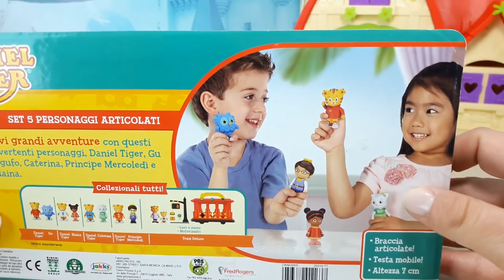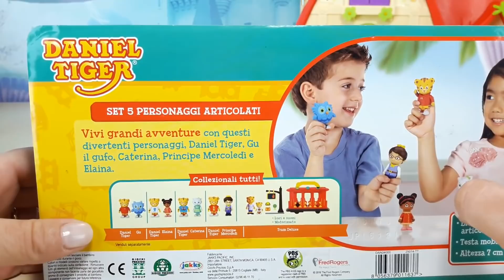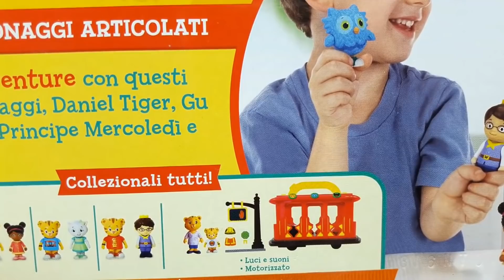Tiger Daniel e suoi amici Gu il Gufo, Principe Mercoledi, Elaina e Cateria storie 😍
Storie con Tiger Daniel!